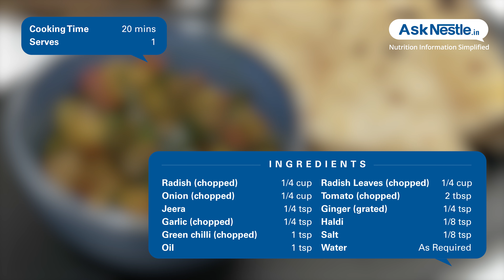Mulyachi Bhaji Recipes | Healthy Food Recipes | Ask Nestlé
This very easy to make bhaji makes a great tiffin lunch option, it goes very well with roti.